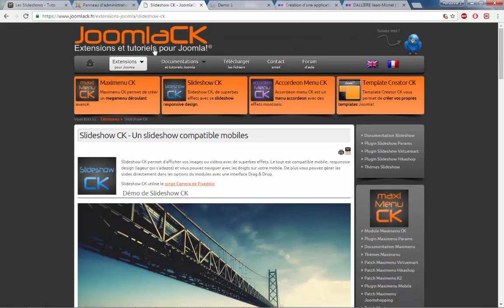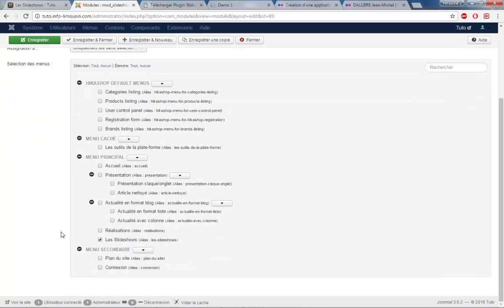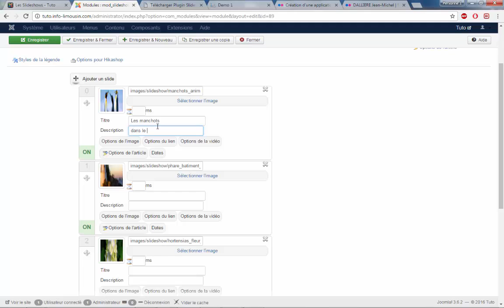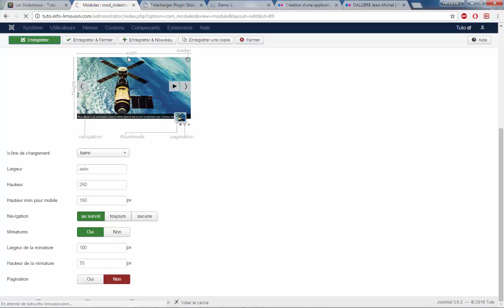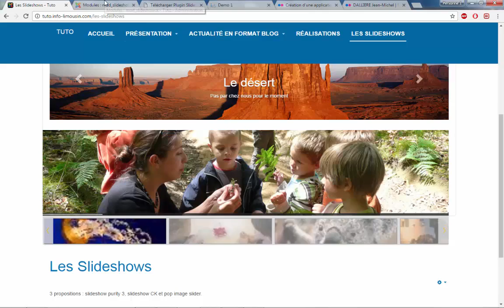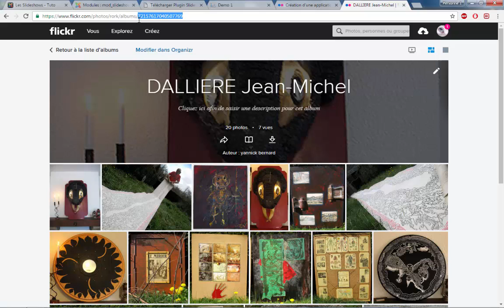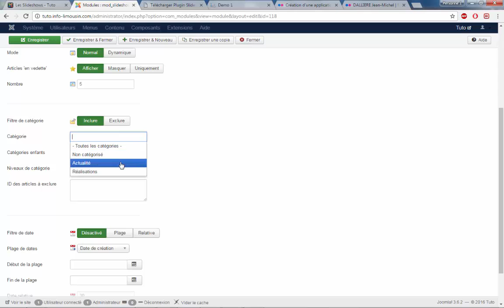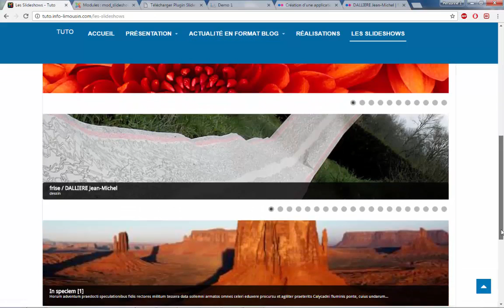Tutoriel Joomla 3 - mettre en place des slideshows avec le module Slideshow CK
Accompagnement numérique par l'association info Limousin sur le CMS Joomla 3 - mettre en place des slideshows avec le module Slideshow CK - joomla fr - joomla monde - module slideshow CK